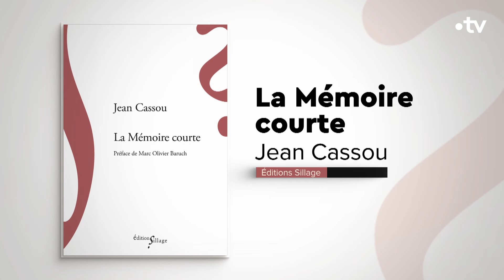Le RN doit-il se rendre à l'entrée de Manouchian au Panthéon ? - C Ce soir du 20 février 2024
L’entrée de Missak et Mélinée Manouchian au Panthéon, 80 ans après l’exécution du groupe Manouchian par les Nazis. Manouchian, résistant et poète d’origine arménienne, un étranger qui a donné sa vie pour la France. Un “français de préférence” pour reprendre les mots d’Aragon, qui interroge notre époque et les fractures politiques françaises.
Alors que nous dit Manouchian de la France d’aujourd’hui et de son rapport à l’immigration ?  Le résistant communiste appartient-il à tous les Français, jusqu’aux représentants de l’extrême-droite ? On en parle avec :
Pascal BLANCHARD, Historien, directeur du groupe de recherche ACHAC, chercheur associé au Centre d’histoire internationale et d’études politiques de la mondialisation (CRHIM-UNIL)
Jérôme SAINTE-MARIE, Politologue, sondeur, directeur de la société d’études et de conseil Polling Vox, formateur des cadres du Rassemblement National
Perrine SIMON-NAHUM, Directrice de recherche au CNRS, professeure attachée et directrice du département de Philosophie à l’ENS - PSL, autrice de « Sagesse du politique » aux éditions l’Observatoire (19/04/2023)
Jean-Pierre MIGNARD, Avocat au barreau de Paris, maître de conférences à Sciences-Po, docteur en droit à l’université Paris I Panthéon-Sorbonne, ancien membre du PS
Léon DEFFONTAINES, Porte-parole du PCF, tête de liste du PCF pour les élections